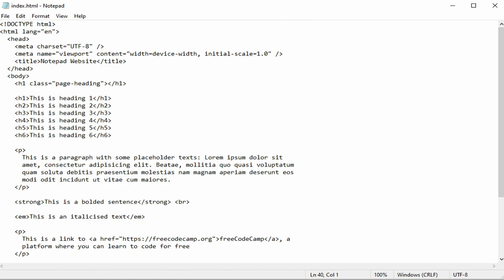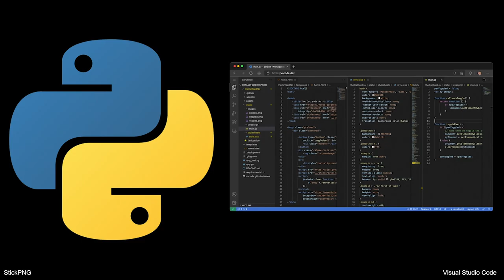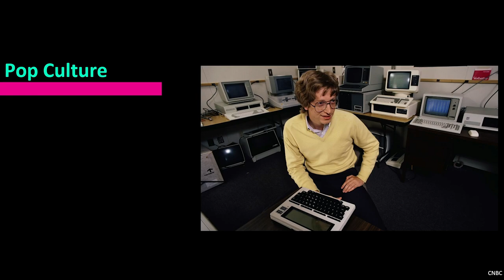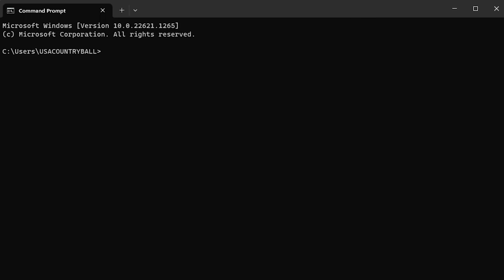The “Art” of Programming | Aayush Mohapatra | TEDxSioux Falls Youth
Programming has a very negative connotation. It is seen as boring, industrial, and robotic. However, there is another fun, interesting, and enlightening side to programming that we really don’t consider as much, and probably should: the artistic one.  I was born on May 28, 2007 in New Delhi, India. I am just your average Indian child. Im a programmer (obviously), as well as a 2nd degree black belt in Taekwondo. I’m also the captain of the quiz bowl team. I really like curry (it’s in my genes), and love anime. Just your typical average human living a typical average life. This talk was given at a TEDx event using the TED conference format but independently organized by a local community.